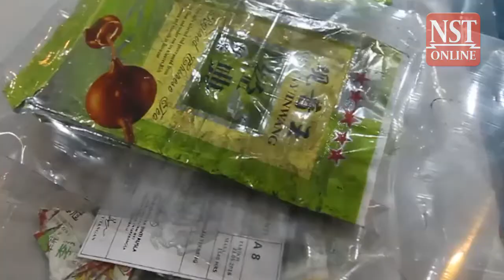Man caught at Kota Kinabalu airport with RM3 5 million worth of drugs